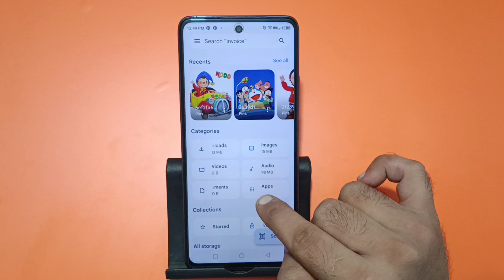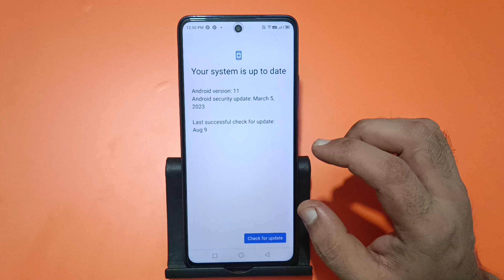infinix note 40x me message send nahin ho raha hai, how to fix message sending problem in infinix no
how to solve message sending
problem in instagram
how to fix sending message
failed in messenger
failed in instagram
how to fix message sending
failed on android
how to solve sms sending
problem in bsnl
problem in airtel
failed in messenger
failed on iphone
problem in jio
problem in vi